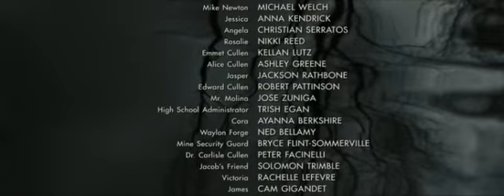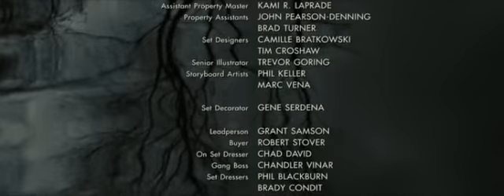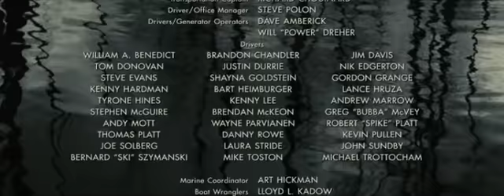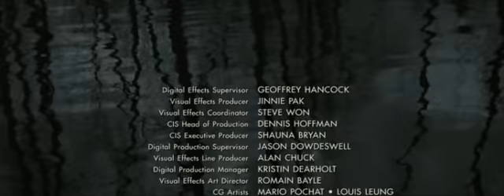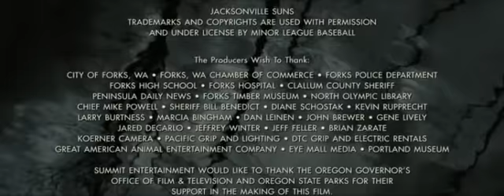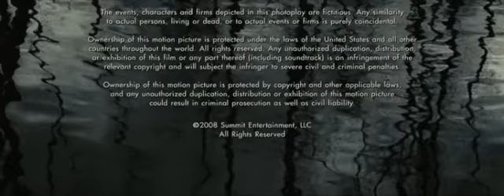Twilight 1 - Musica Finale (Titoli di Coda)